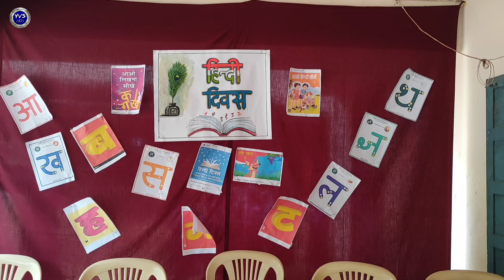మా పాఠశాలలో హిందీ దివస్ కార్యక్రమం పిల్లలు అద్భుతంగా నిర్వహించారు \ Today Hindi Diwas 2023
1. DRAWING, PAINTING, WATER COLOER, PENCIL ART, OIL PAINTINGS, CANVS, ACRYLIC PAINTING, 🎨🎨

2. NATURE, BIRDS, ANIMALS, TREES, OCEAN, BOATS, 🎄

NATURE VIDEOS

DAY BY DAY DRAWING CLASSES

22.